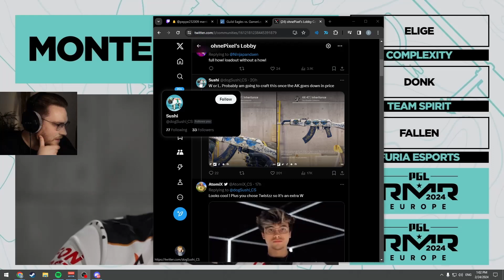ohnePixel loves this craft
ohnePixel reacts to new sticker craft